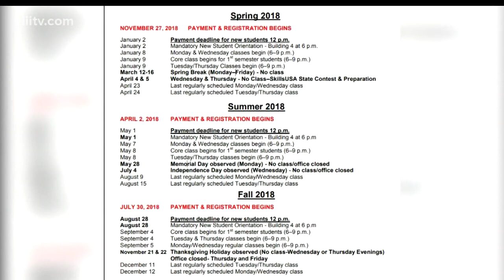Hone your skills in welding and other trade craft in the Coastal Bend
The Craft training center is welcoming you to discover the numerous job opportunities in South Texas if you have the right credentials.